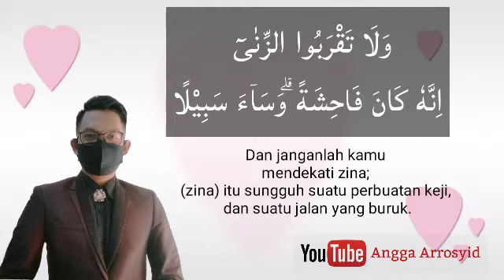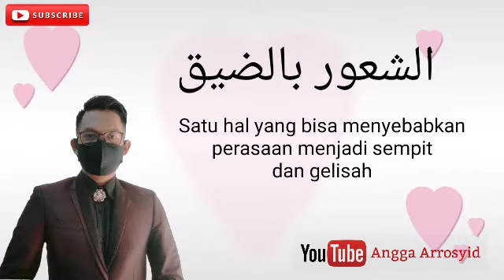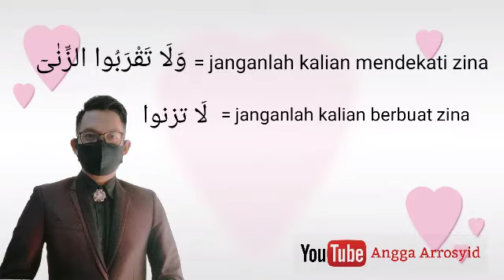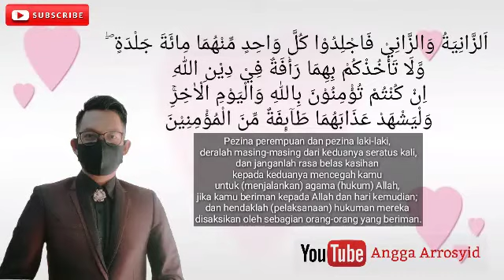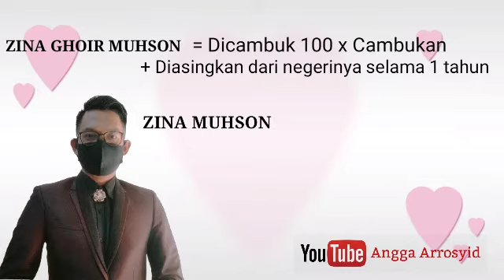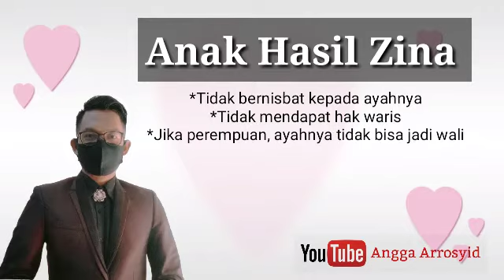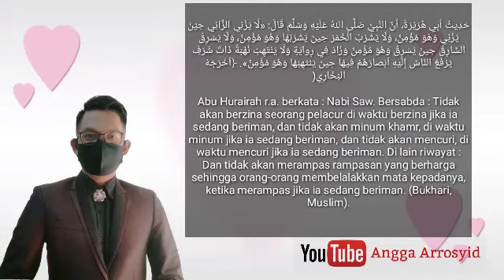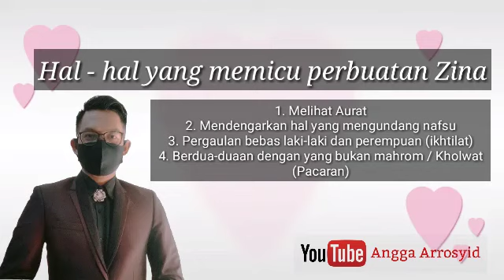MENGHINDARI PERGAULAN BEBAS DAN PERBUATAN KEJI